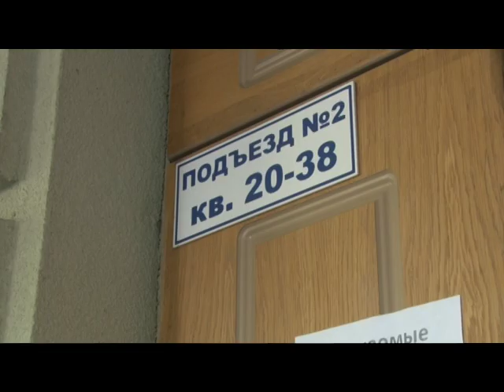Рейд по должникам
Служба судебных приставов совместно с налоговиками провели рейд по взысканию налоговых задолженностей на территории города Звенигород.